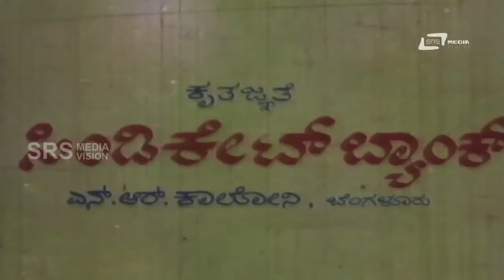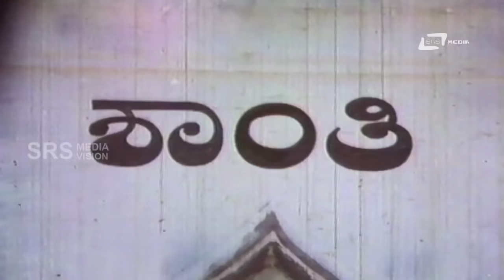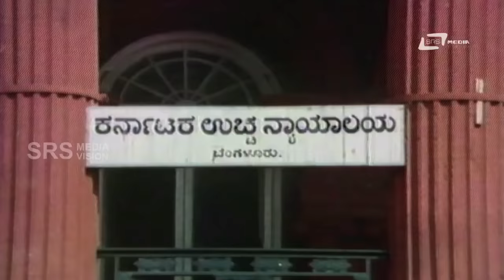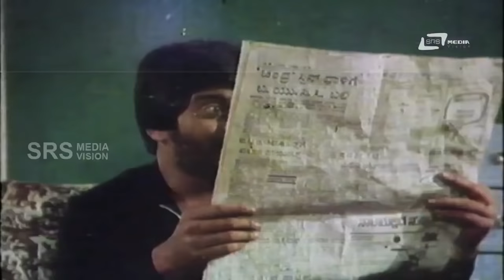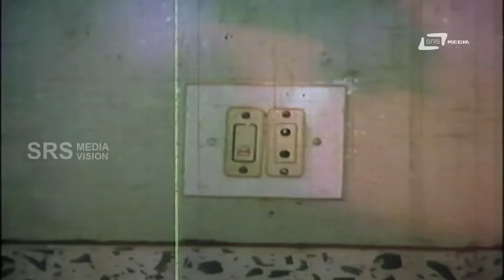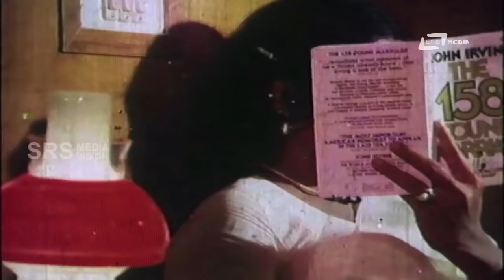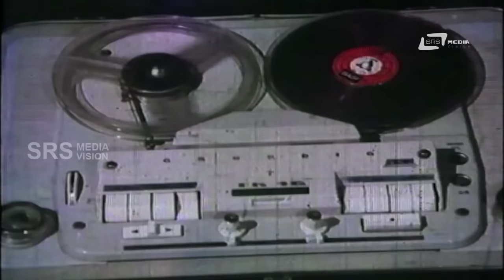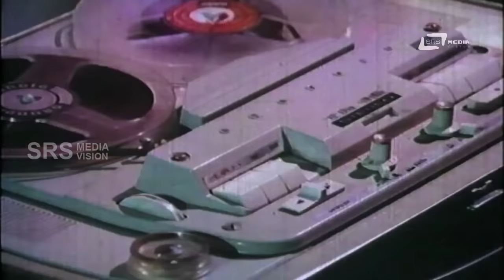Nyaya Ellide – ನ್ಯಾಯ ಎಲ್ಲಿದೆ | Kannada Full Movie |Shankar Nag | Aarathi| Dwarakish |Tiger Prabhakar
Watch  Shankar Nag &   Aarathi| playing lead role from the film Nyaya Ellide. Also starring   Dwarakish, Sangeetha, Tiger Prabhakar, Dwarakish, Sangeetha on Srs Media Vision Full Movie Channel..!!!
Film: NYAYA ELLIDE
Starcast: SHANKAR NAG, AARATHI
Director: S A CHANDRASHEKAR
Producer: DWARAKISH
Banner: D R FILMS
 Year: 1979
Songs:
01.  Hennu Chenna Thaane
02.  Nyaaya Ellide
03. Nee Kallanu Balu Thuntanu
04. Nanagu Ninagu Ibbarige Gotthu
05.   Nyaaya Ellide ( Pathos )
Singers:  S.P.Balasubramanyam, S.Janaki
Lyrics: Chi. Udayashankar
 Shankar Nagarkatte was born on 9 November 1954 in Mallapur, Honnavar. His parents were Anandi and Sadanand Nagarkatte. Born into a Konkani-speaking family,  He had an elder sister, Shyamala, and an elder brother, actor Ananth Nag. After completing formal education, Shankar moved to Mumbai. In Mumbai, he was attracted to Marathi theatre and immersed himself in theatrical activities.  Shankar Nag then shifted base to Karnataka. His elder brother Ananth Nag had already established himself as an actor and urged Shankar to act in films. He was offered a role of a mercenary by Girish Karnad in the epic movie, Ondanondu Kaladalli 1979.  Minchina Ota (a rare example of a heist movie in Kannada), Janma Janmada Anubandha and Geetha (both of which had music by South Indian maestro Ilayaraja Commercial film producers took notice of Shankar Nag and he began acting in typical masala movies. Seetaramu was Shankar Nag's first commercial movie. Although he had never undergone any martial arts training, he earned the sobriquet of Karate King. His popular films include Auto Raja, Geeta, S.P. Sangliana, and Minchina Ota. Shankar began his directorial with Minchina Ota. This won him seven state awards, including the best film. And then came a series of films directed by him. Janma Janmada Anubandha, Geetha, Accident (which won many state and national awards),Ondu Muttina Kathe (with Rajkumar in the lead – loosely based on John Steinbeck's novel The Pearl), Nodi Swamy Navirodu Hige, Lalach and Hosa Theerpu (remake of Dushman – his only directorial remake).His film accident & T.V.Serial Malgudi Days has treated as a landmark and revolutionary in the Indian Cinema. His films Autoraja, Moogana Sedu, Muniyana Madari, Karmika Kallanalla, Nodi Swamy Navirodu Hige, Indina Bharatha,Accident, Parameshi Prema Prasanga, Lorry Driver, etc. were a reflection of his affection towards the working class of the society.  Shankar Nag died in a car crash at Anagodu village on the outskirts of Davanagere town on 30 September 1990
Nigooda Rahasya, one of his last films also had his brother and the one of the most successful and respected actors Anant Nag complete the voice dubbing for Shankar.